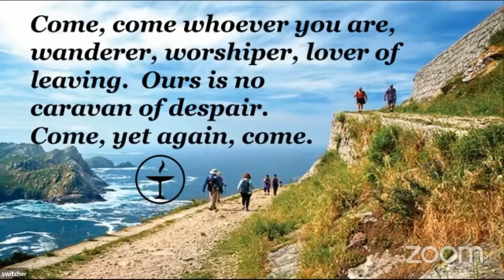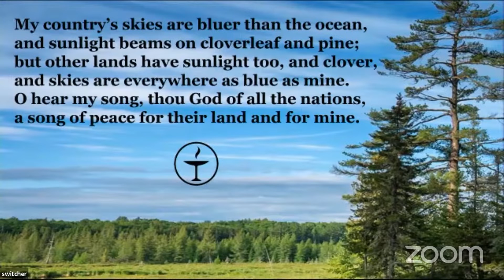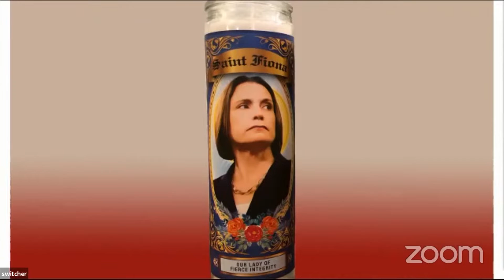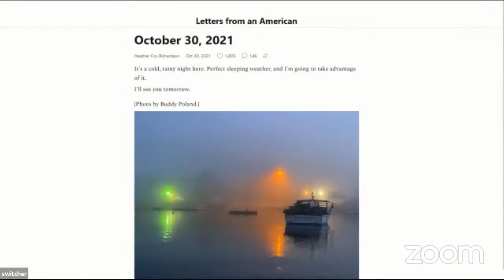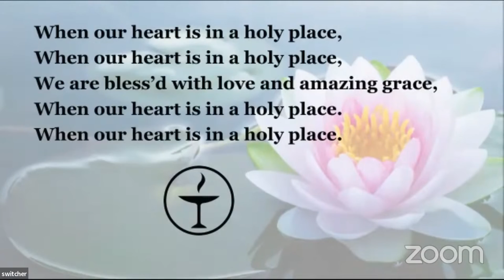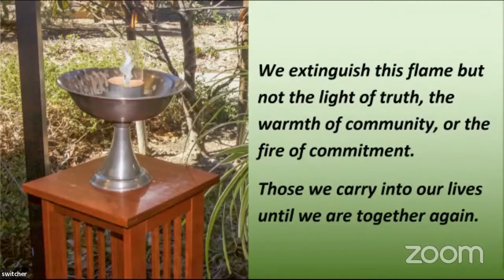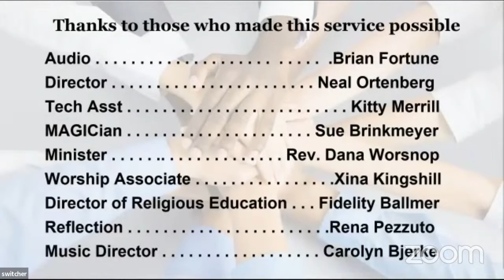Many Sources, Many Paths - Feb. 27, 2022 Service